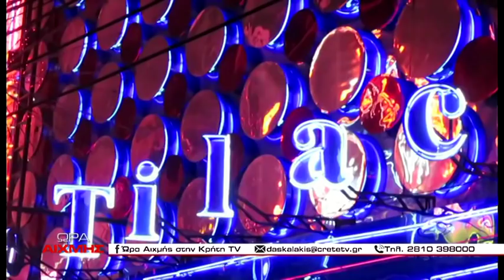Έρχονται τα ξέφρενα party οργίων στην Κρήτη - ΩΡΑ ΑΙΧΜΗΣ